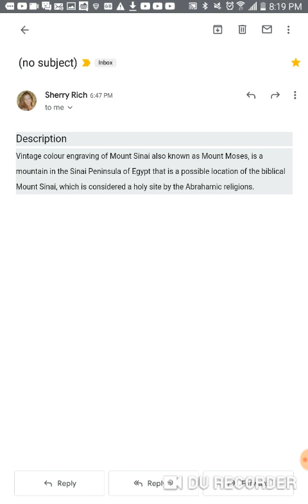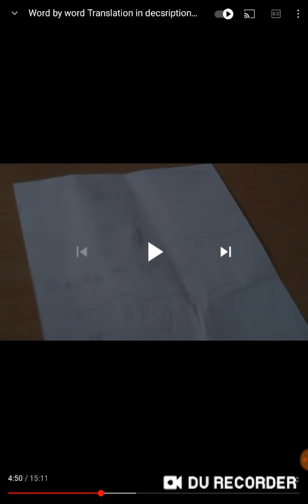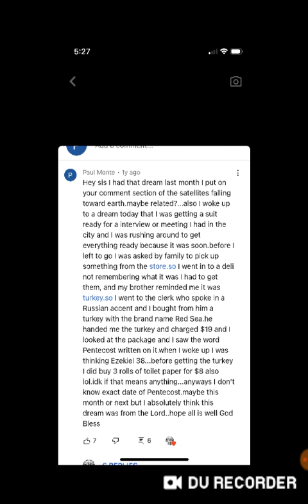ECHUMUNICAL! Remember the lil 8 year old Sweedish boy and the mountain? could this be it? IDK🙏